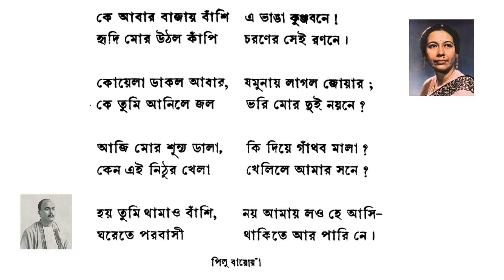২৫। কে আবার বাজায় বাঁশি - কৃষ্ণা চট্টোপাধ্যায়